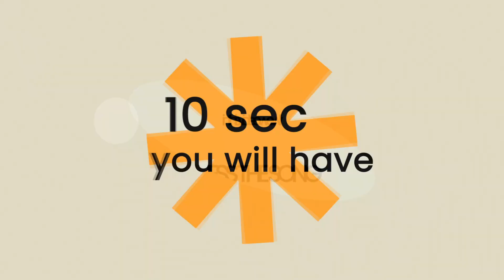Guess Who Is Dancing? | Wednesday, Salish Matter, Payton Delu, That Girl Lay Lay, Skibidi Dom Dom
Guess Who's Dancing | Wednesday, Payton Delu, That Girl Lay Lay, Skibidi Dom Dom Yes, Salish Matter Guess Who Is Dancing? | Wednesday, Salish Matter, That Girl Lay Lay, Skibidi Dom Dom Yes Yes | Slake